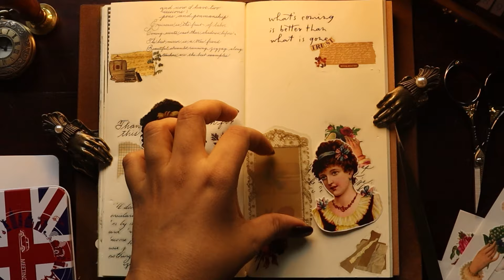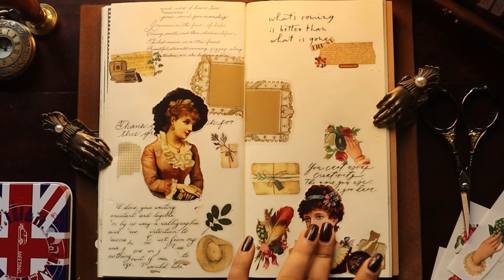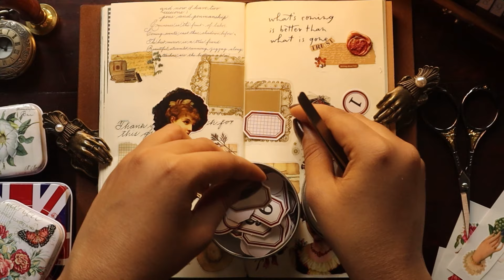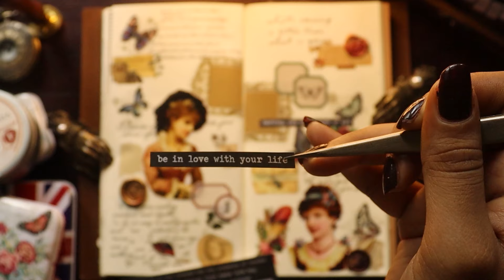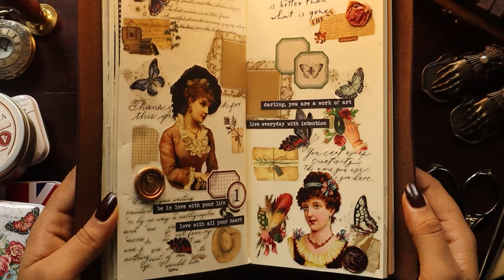ASMR Aesthetic Journaling scrapbooking papertherapy relaxing sounds of collage